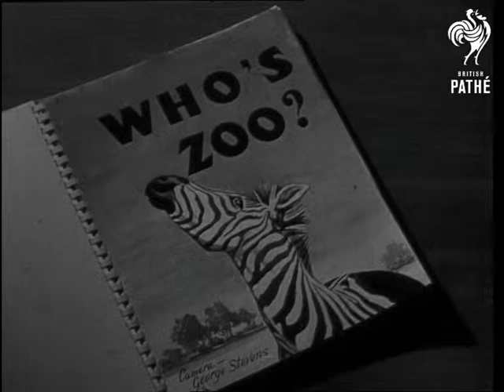Who's Zoo ? (1945)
Item title reads - Who's zoo?

Regent's Park Zoo, London.

M/S of Tommy Handley and other members of the ITMA gang gathered to reopen the Children's zoo. Tommy takes a fox cub out of a box and holds it up, M/S of him with a duckling. M/S Jack Train with a fox. M/S of Jean the Keeper shaking hands with Tommy.  M/S Stinker Murdoch with some children.  M/S of a little girl with a lamb.  Jean shows the fox cub to the little girl. M/S of girl following white llama. M/S of a 100 year old parrot, Jean shows him to a boy.  M/S of kid goats. M/S's as girl rides on donkey and little girl feeds chicks. C/U of the fluffy chicks.  M/S Jean with children.
 FILM ID:1383.01